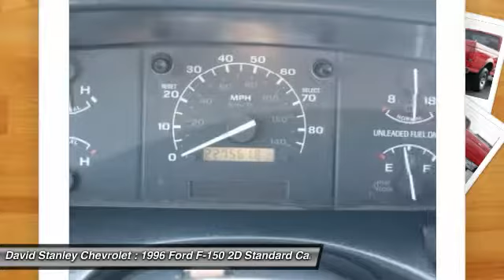1996 Ford F-150 Oklahoma City OK 1592B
1996 Ford F-150

**ACCIDENT FREE CARFAX**. 5-Speed Manual with Overdrive. Red and Ready! Gasoline! brbrThere is no better time than now to buy this great 1996 Ford F-150. This fantastic F-150 is the truck with everything you'd expect from Ford, and THEN some. brbr